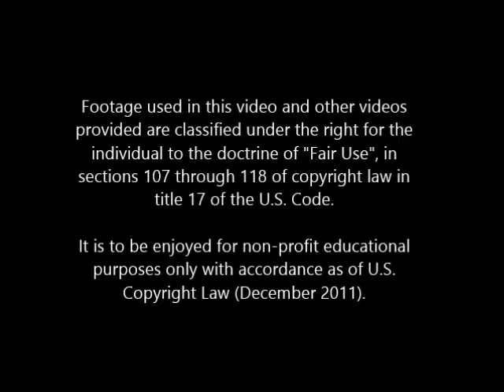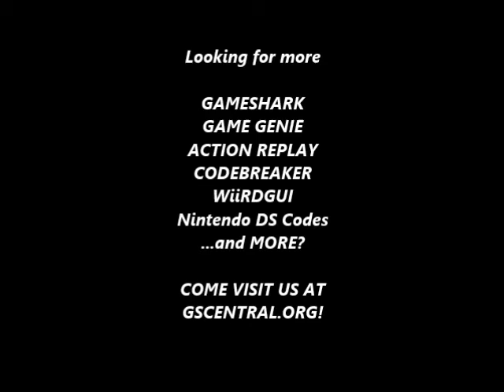GSCentral.org - Blaster Master Boy (GB) - One Hit Kills Normal Enemies (GG)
One Hit Kills Normal Enemies
AF7-CBC-19E
By nolberto82.